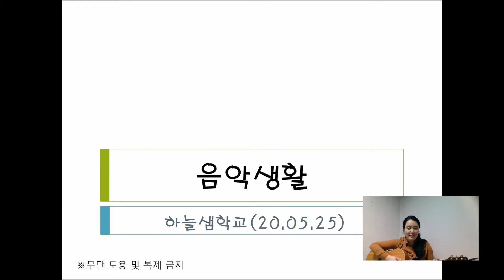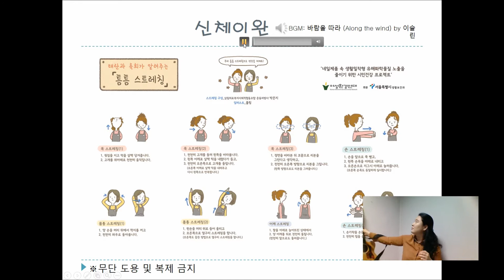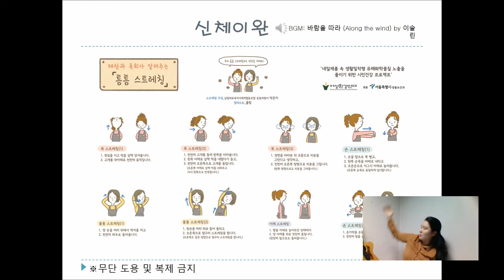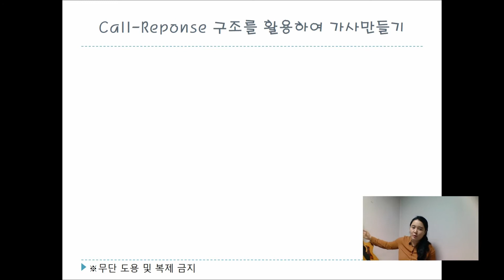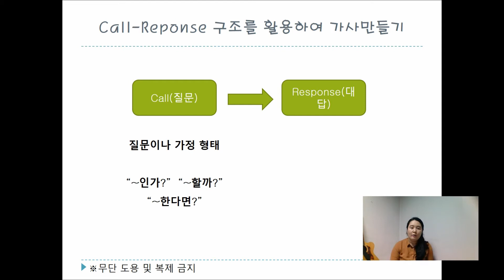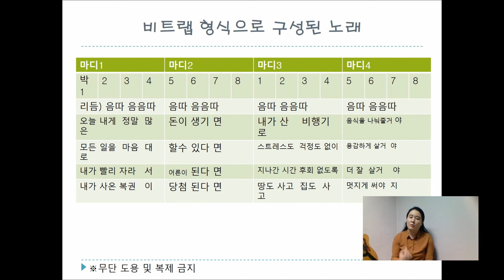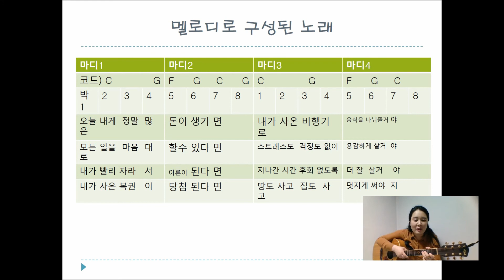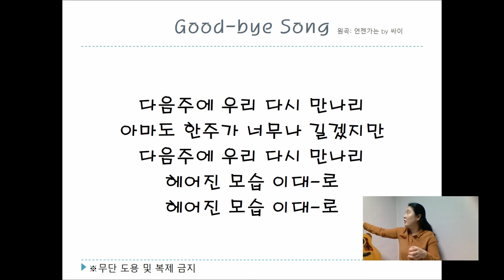하늘샘학교 온라인 수업_음악생활